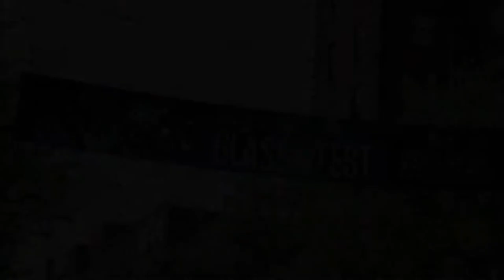"Glass in Motion" 2011 GlassFest Highlight Montage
"Glass in Motion" A video highlight montage of the 2011 GlassFest in Corning, NY.